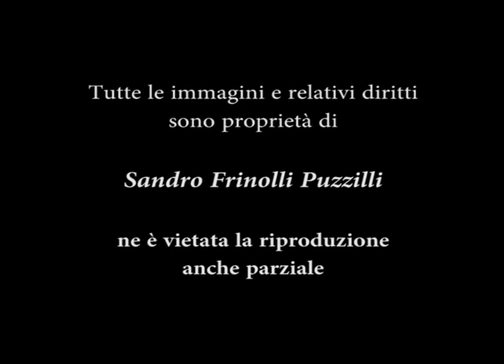"Visioni" di Sandro Frinolli Puzzilli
"Ricerca fotografica che già nel titolo anticipa concettualmente i contenuti in termini strutturali. Visioni come Apparizioni, Percezioni visive, Allucinazioni, vere e proprie stilizzazioni figurali che Sandro Frinolli Puzzilli vede lungo il suo percorso d’indagine creativa e ferma in singoli scatti. L’autore sintetizza le diverse Visioni, frammenti fuggevoli e mutevoli, che albergano nel suo immaginario, talvolta delineati in ogni dettaglio, talaltra, appena visibili, sfumati nel segno, nei toni chiaroscurali, nel colore e nei significati, ma sempre avvolti in stimolanti concettualizzazioni..." Tratto dalla recensione di Fausto Raschiatore